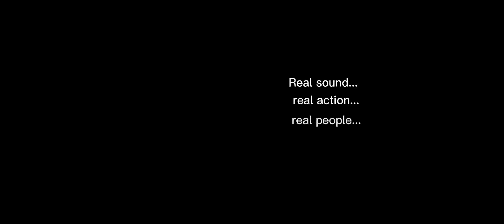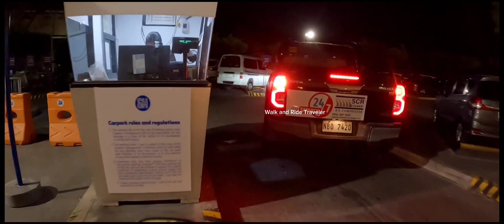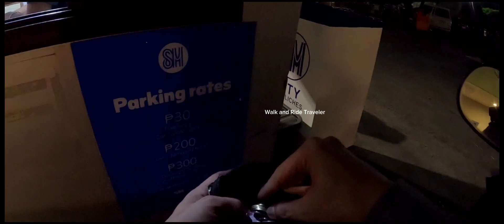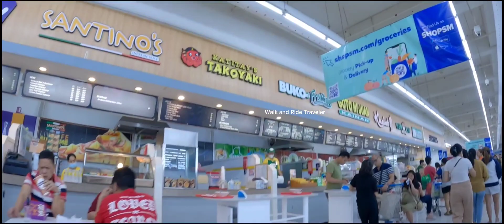Walk and Ride tour at SM novaliches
This video was created continuously and seamlessly on April 10 2023 in SM novaliches  Philippines.

Greetings everyone! Thank you for viewing. This will inspire me to do more walking and motor riding videos that i would like to share with you